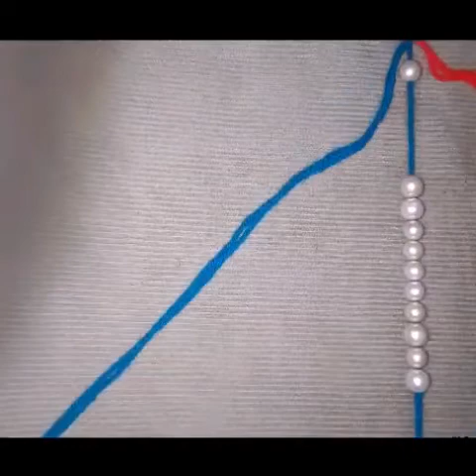How to make a woolen rakhi🎉🎉||Handmade rakhi || Roy creations 🎀🎀